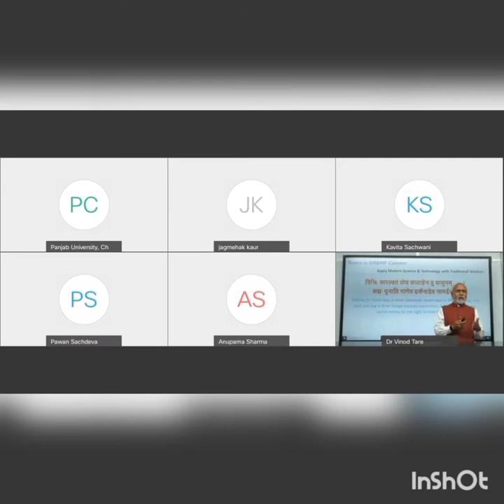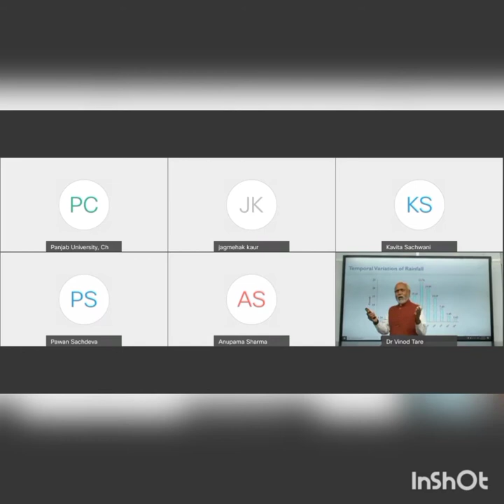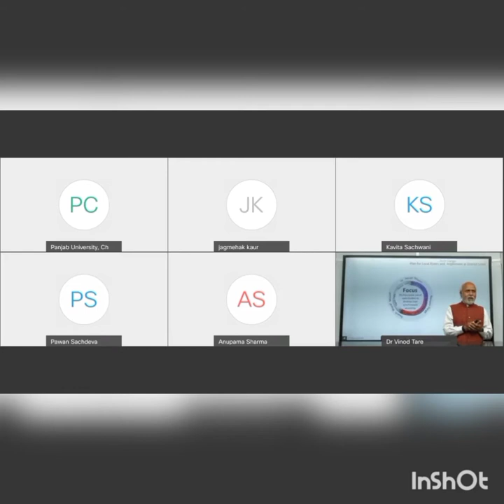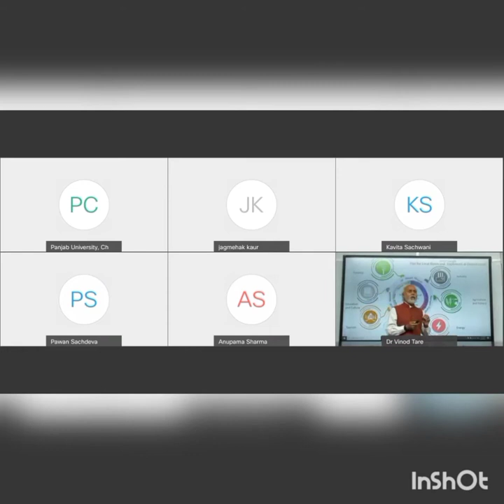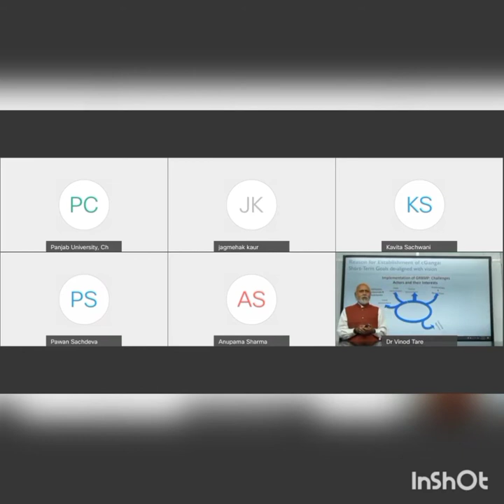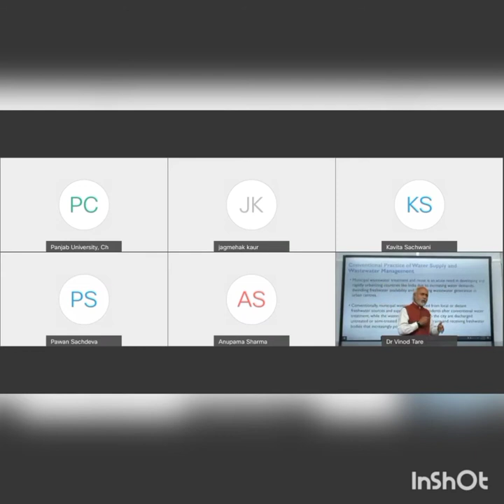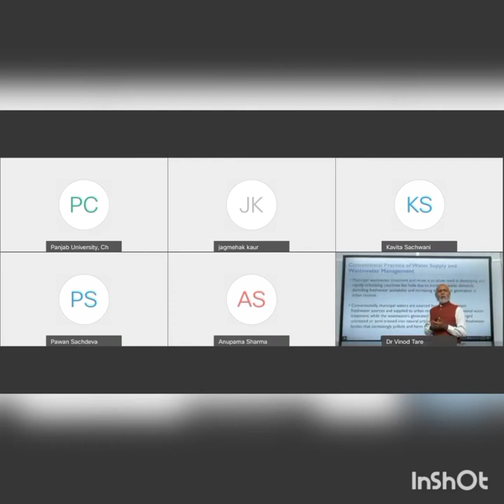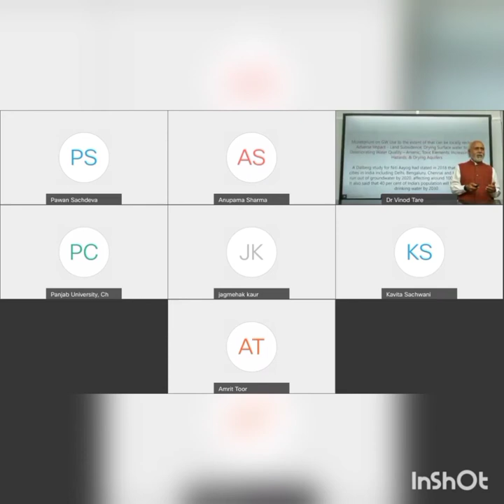World Water Day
The Panjab University Alumni Association ( PUAA ) in the collaboration with Dr. S.S.B University Institute of Chemical Engineering and Technology, Panjab University, Chandigarh organized an online webinar on the topic of " Value Water : Sustaining Life : every single drop counts" on the occasion of "World Water day" held on 22nd March, 2021.